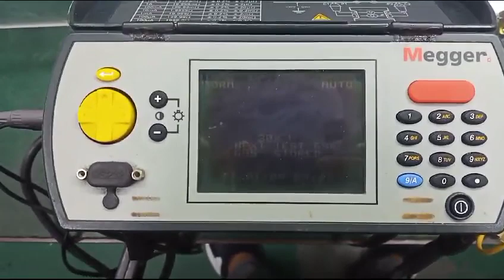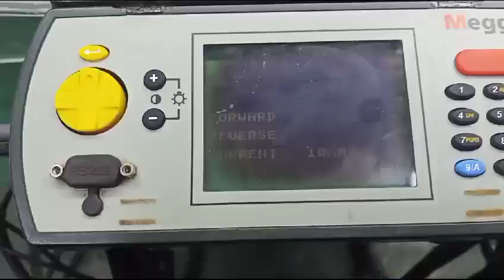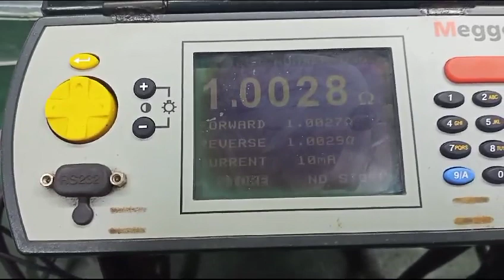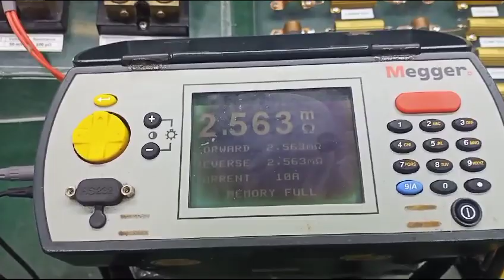Megger DLRO 10X Digital Low Resistance Tester Repair & Calibration by Dynamics Circuit (S) Pte. Ltd.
The MEGGER DUCTER™ DLRO10X bring new standards to low resistance measurement. It is a fully automatic instrument, selecting the most suitable test current, up to 10 A dc to measure resistance from 0.1 µΩ to 2000 Ω on one of seven ranges.

Megger appointed Dynamics Circuit (S) Pte. Ltd. as their service centre for South East Asia and have been trained in all Megger various locations including.
- Megger, [formerly SKF, Bakers Instrument], Colorado. USA.

We provide quality Megger repair and warranty service in Singapore, Malaysia, Indonesia, Vietnam and Philippines. We provide free estimates, in depth diagnostics and have a staff of top Megger Trained ASE Certified Technicians/Engineers.

Dynamics Circuit (S) Pte. Ltd. is certified ISO 9001:2015 and Accredited IEC 17025 LAB serves with total confidence.

15 Yishun Industrial Street 1, #09-28 Win 5,
Singapore 768091.